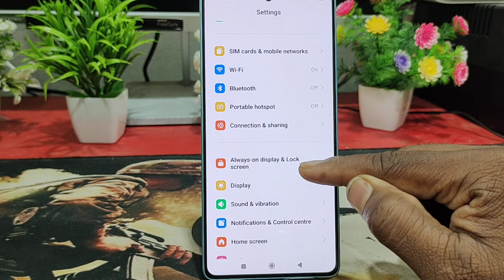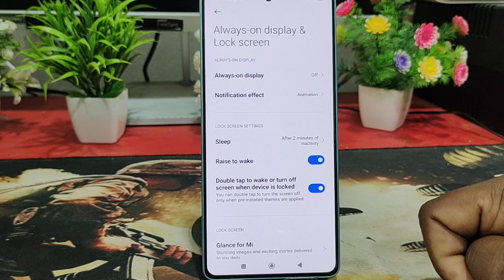how to change screen timeout in redmi note 14 pro | redmi note 14 auto screen off time kaise badlen